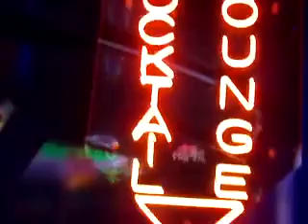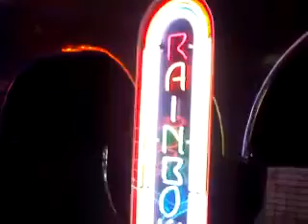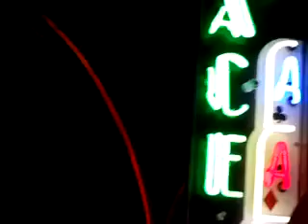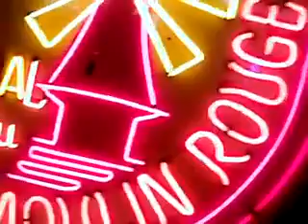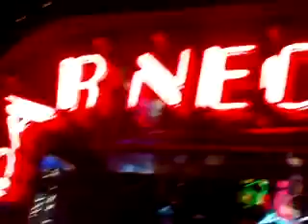April 12 2011 2 x264